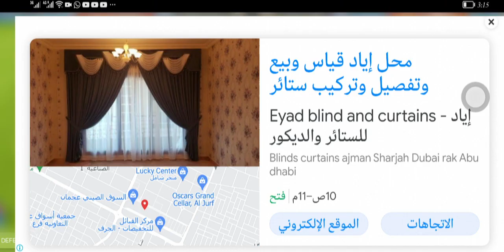Dfc vs Barca globel chalenge cup# dream league soccer